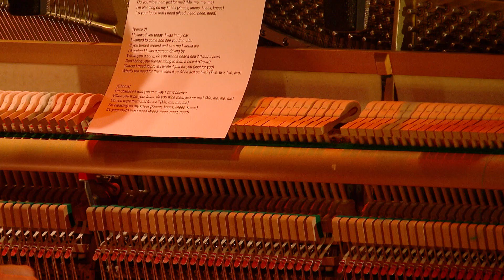Coldplay - Just For Me in the Live Lounge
Coldplay perform a spine-tingling cover of Just For Me by PinkPantheress in the BBC Radio 1 Live Lounge